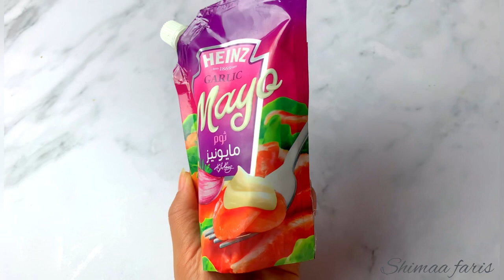فتة شاورما جباااارة 😋غداء سريع من المطبخ السوري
تتبيلة صدور الفراخ:
ملح/فلفل/بابريكا /كاري / بهارات الشاورمة/ علبة زبادي

رز بسيمتي ملح /كاري /مكعب مرقة دجاج

عيش بلدي مقطع مكعبات وزيت غزير للتحمير

Chicken breast seasoning:
Salt / pepper / paprika / curry / shawarma spices / yogurt box

Basmati rice salt / curry / chicken stock cube

Bread baladi cut into cubes and abundant oil for frying